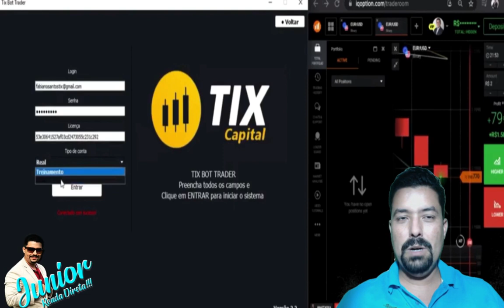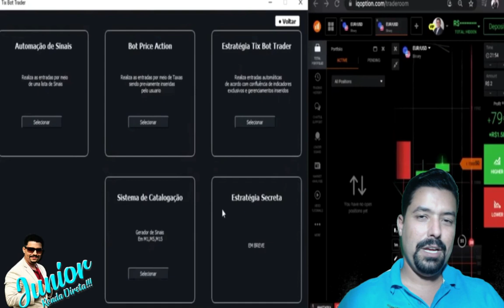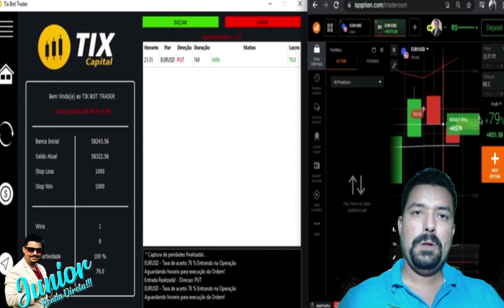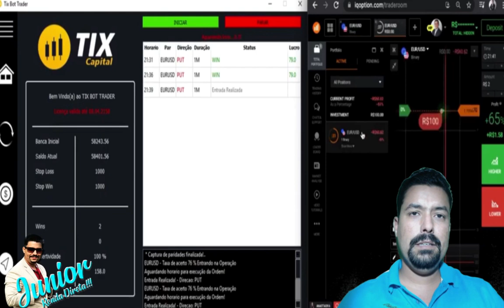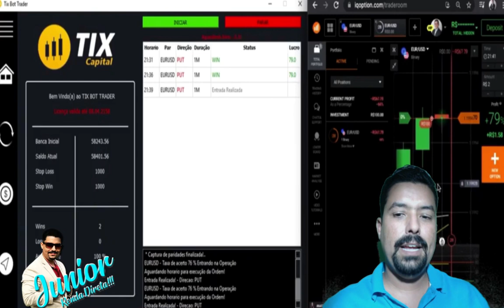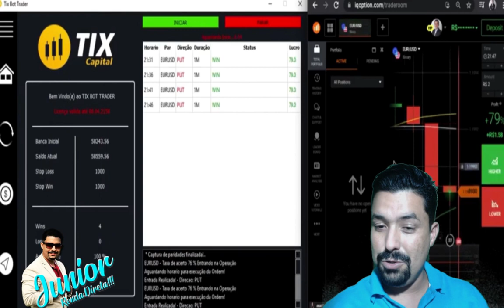🤑 GANHE DINHEIRO NA IQOPTION COM ESSE ROBÔ Curso